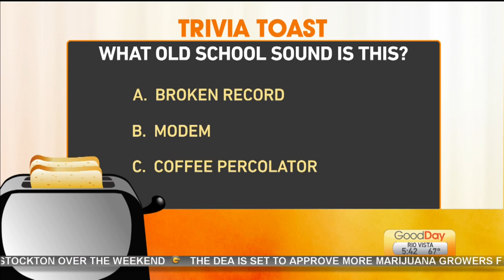Trivia Toast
Courtney Dempsey is giving us the latest toast.